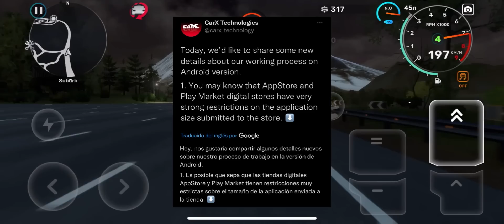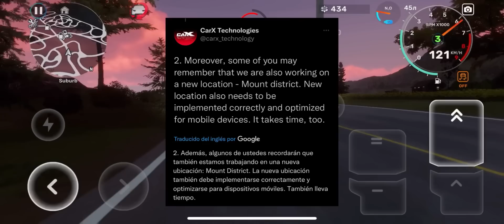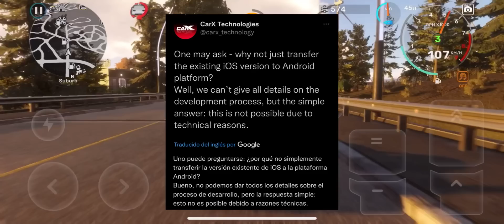NUEVA INFORMACIÓN!🔥 Lanzamiento Global De CarX Street En Android Y IOS (POR FIN HAN HABLADO)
Si quieres salir en los próximos videos no olvides dejar tu comentario haciéndonoslo saber y podrás ser uno de los siguientes en aparecer al inicio en la parte de los comentarios anteriores.
También cualquier idea o sugerencia la estaremos leyendo (Leemos absolutamente todo).